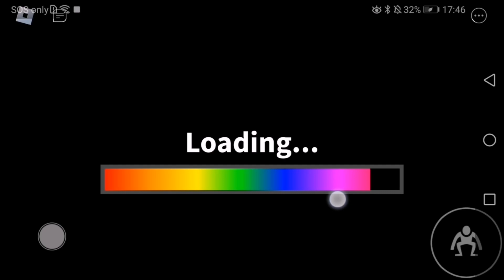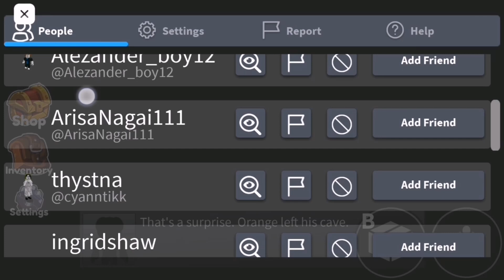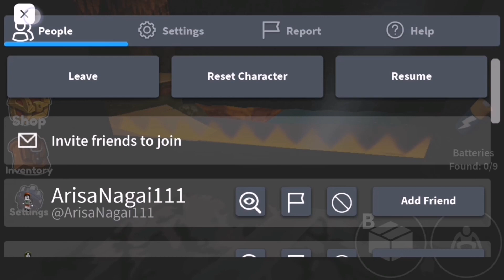Playing Rainbow Friends in Roblox!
Yayyyy first Roblox Video

I sped the video up cuz too long